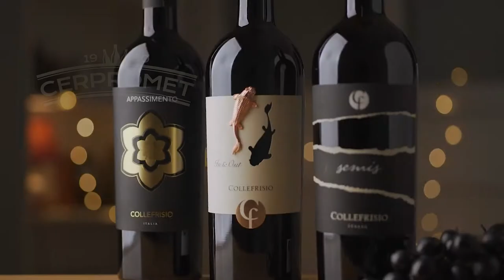Semis Collefrisio Italy wine b-roll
Short video of Semis Italian red wine.

Cerpromet is general distributor of Collefrisio wines for Serbia.